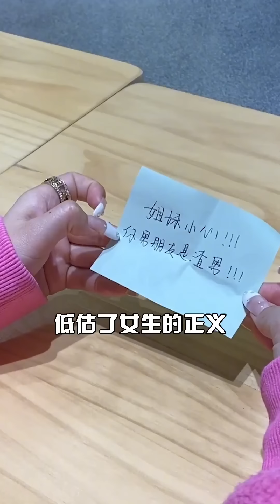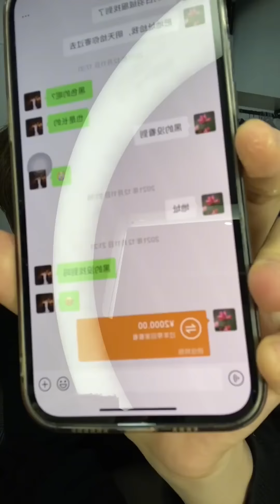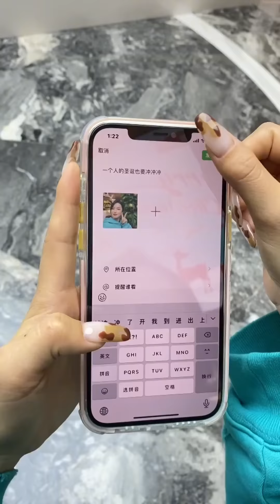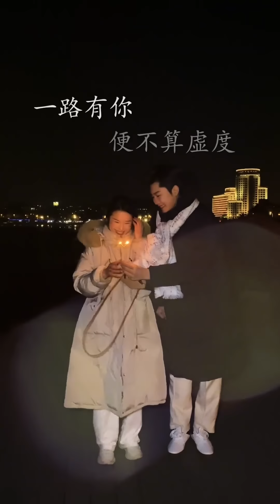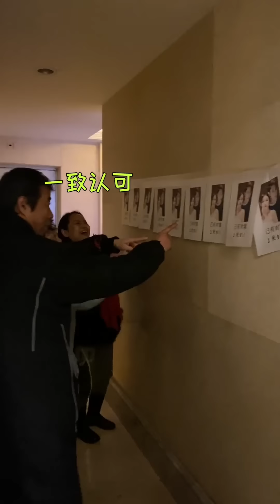【小马只有一米九】和闺蜜在一起回头率爆高，东北姑娘如何套路家里爸妈，老妈轻松转账#搞笑段子